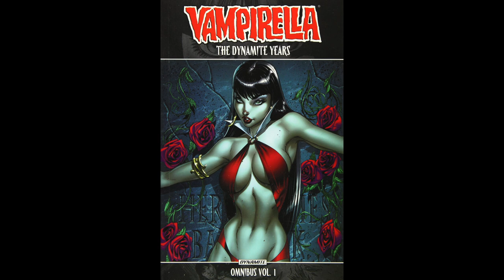How can Vampirella be more popular than Batman?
Hang on, did you write this in Nick?